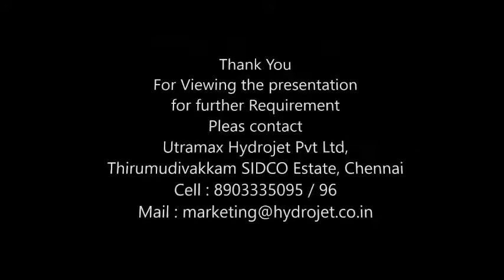industrial parts washer and dryer in Guntur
Ultramax Hydrojet Rotary Basket Cleaning Machine is without doubt the best performing Rotary type component cleaning machines available on today’s market.